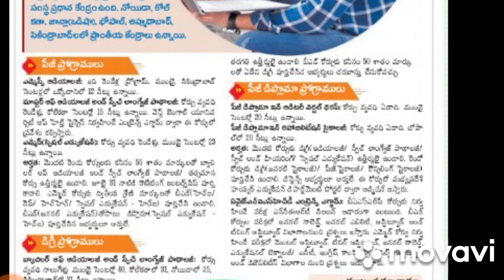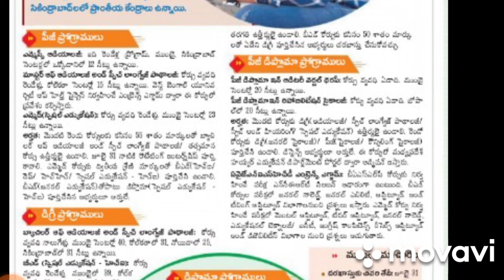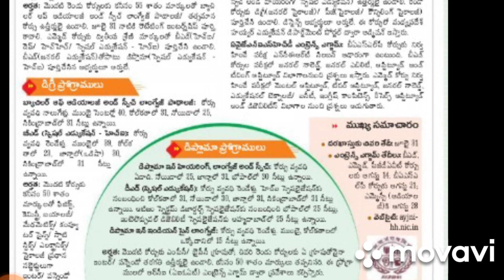Ali Yavar Jung National Institute of Speech and Hearing Disabilities Admission Notification